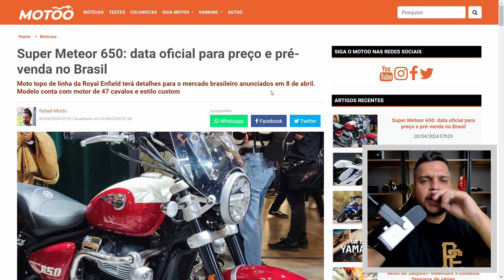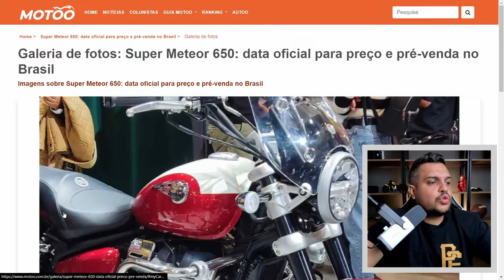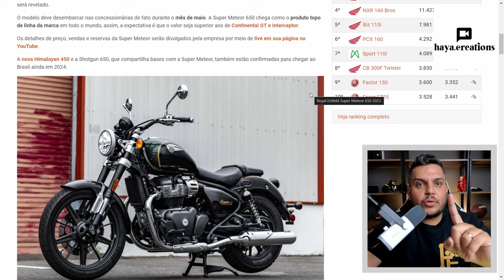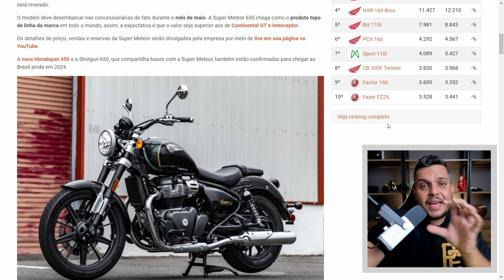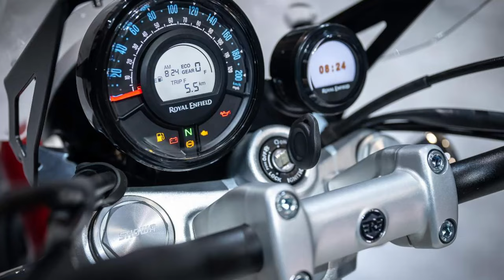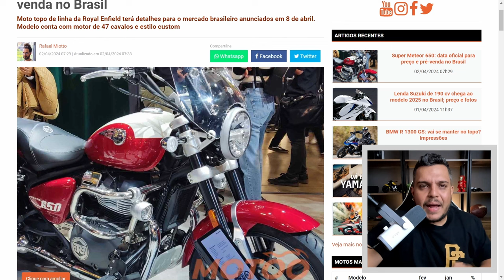🚨AGORA É OFICIAL - Royal Enfield REVELOU DATA DA SUPER METEOR 650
✅MAX MOTOS✅
A mais de 15 anos no mercado de MOTOS seminovas e zero km, oprando presencialmente na região de ESPIRITO SANTO DO PINHAL - SP 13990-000.
Compramos e revendemos motos na REGIÃO, para saber mais entre em contato com nossos meios de comunicação.
Contatos:
Maxx Motos
Rua Barão de Mota Paes, 662

✅Haya Creations✅
Film Maker
✅Vulcan Radical Store✅
Endereçõ: Rua Marquês do Herval, 95 - Centro
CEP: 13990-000